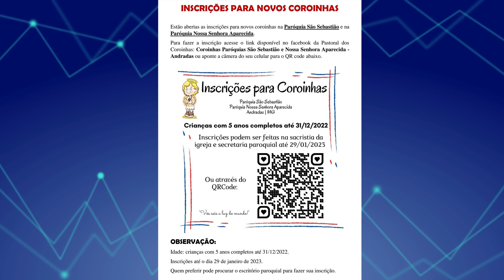Estão abertas as inscrições para novos coroinhas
Uma informação importante para as famílias que frequentam as Paróquias de São Sebastião e Nossa Senhora Aparecida estão abertas as inscrições para os novos coroinhas. Podem participar crianças com 5 anos completos atém 31 de dezembro de 2022.